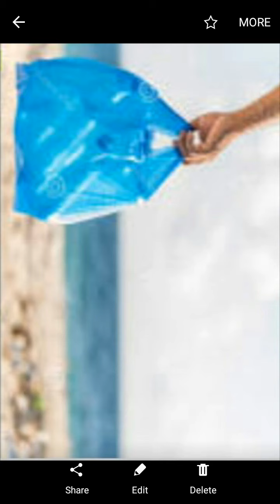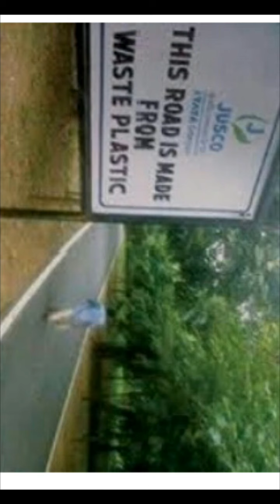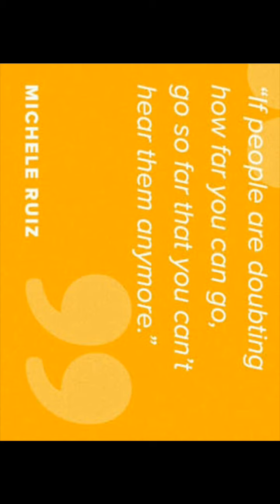3 types of pollution and reduction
Pollution and reduction in telugu